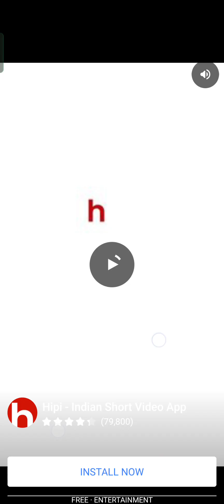Legendary blazion evolution in negamon monster trainer | negamon monster gameplay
negamon monster trainer how to catch legendary
negamon monster trainer gameplay in tamil
negamon monster trainer gameplay
negamon monster trainer
negamon monster trainer gameplay in hindi